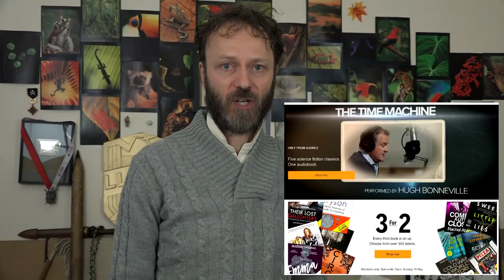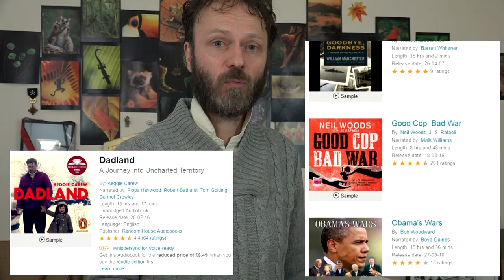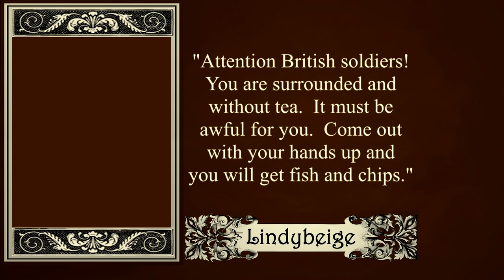Do better guns improve fighting effectiveness?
Get your first audiobook and two Audible originals free when you try Audible for 30 days or text 'Lindybeige' to 500 500.
Bigger guns make better soldiers, right? Maybe not.

5,56 and 7.62 ammunition picture Cannibalicious! at English Wikipedia [Public domain]
Quaf .50 cal gun, 1968 | by Archives Branch, USMC History Division